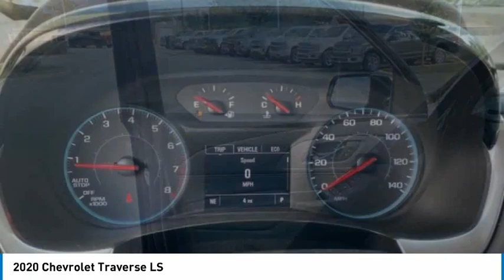2020 Chevrolet Traverse LS FOR SALE in Swansboro, NC ST20455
Stop in today for a test drive of this N 2020 Chevrolet Traverse for sale in Swansboro, NC

Team Swansboro
1435 W Corbett Ave

2020 Chevrolet Traverse LS FWD 9-Speed Automatic 3.6L V6 SIDI VVT Mosaic Black Metallic This vehicle includes the following Features and Options: Blackout Package (LPO) (Black Finish Grille (LPO), Black Rear License Plate Applique (LPO), Front & Rear Black Bowtie Emblems (LPO), and Gloss Black Emblem Kit (LPO)), Floor Liner Package (LPO) (1st & 2nd Row All-Weather Floor Liner (LPO), 3rd Row All-Weather Floor Liner (LPO), and Integrated Cargo Liner (LPO)), Front License Plate Bracket Mounting Package, Preferred Equipment Group 1LS, 3.49 Axle Ratio, 3rd row seats: split-bench, 4-Wheel Disc Brakes, 6 Speakers, 8-Passenger Seating (2-3-3 Seating Configuration), ABS brakes, Air Conditioning, Alloy wheels, AM/FM radio, Apple CarPlay/Android Auto, Automatic temperature control, Brake assist, Bumpers: body-color, Compass, Delay-off headlights, Driver door bin, Driver vanity mirror, Dual front impact airbags, Dual front side impact airbags, Electronic Stability Control, Emergency communication system: OnStar and Chevrolet connected services capable, Four wheel independent suspension, Front anti-roll bar, Front Bucket Seats, Front Center Armrest, Front dual zone A/C, Front reading lights, Fully automatic headlights, Heated door mirrors, High-Intensity Discharge Headlights, Illuminated entry, Low tire pressure warning, Occupant sensing airbag, Outside temperature display, Overhead airbag, Panic alarm, Passenger door bin, Passenger vanity mirror, Power door mirrors, Power steering, Power windows, Premium Cloth Seat Trim, Radio data system, Radio: Chevrolet Infotainment System AM/FM Stereo, Rear air conditioning, Rear anti-roll bar, Rear reading lights, Rear seat center armrest, Rear window defroster, Rear window wiper, Remote keyless entry, Security system, Speed control, Speed-sensing steering, Split folding rear seat, Spoiler, Steering wheel mounted audio controls, Tachometer, Tilt steering wheel, Traction control, Trip computer, Variably intermittent wipers, Voltmeter, Wheels: 20  Gloss Black Painted Aluminum (LPO), and Wheels: 20  x 8  Aluminum Transit. We offer Market Based Pricing so please call to check on the availability of this vehicle. Prices do not include charges for tax, tag, title,  798 administrative fee or  498 Zurich Protection Package. All pricing reflects  2,500 trade assist incentive and  500 Down Payment Assistance - All buyers qualify for the aforementioned incentives with a 2011 or newer trade and by financing in house with dealer. While an attempt to ensure every price online is accurate, sometimes mistakes happen either by human or computer error. Please call to verify pricing. Price includes:  2250 - Chevrolet Consumer Cash Program. Exp. 11/02/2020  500 - Exp. 10/31/2020  2,500 - Exp. 10/31/2020